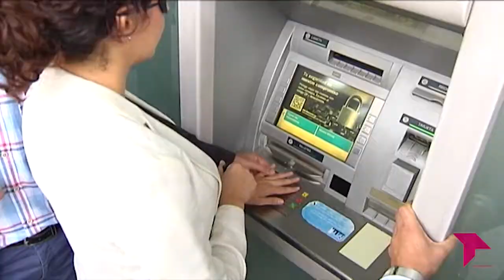CONECTAMOS: XXIX SEMANA DE LA ONCE CLM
Dentro de la XXIX semana de la ONCE CLM distintas personalidades toledanas se han puesto en la piel de una persona ciega compartiendo un peculiar desayuno.